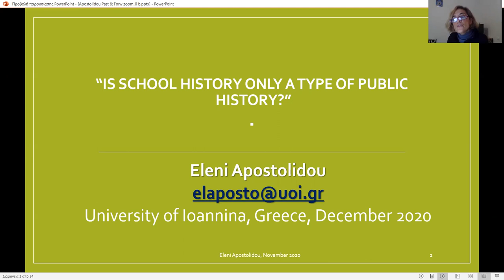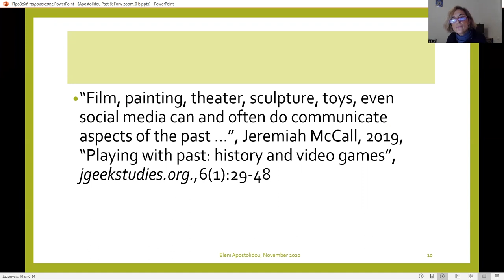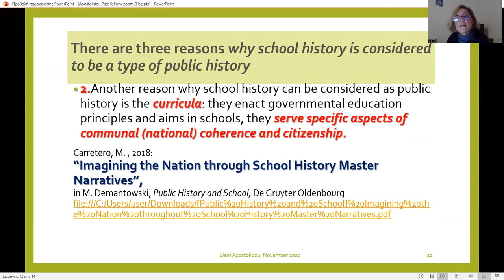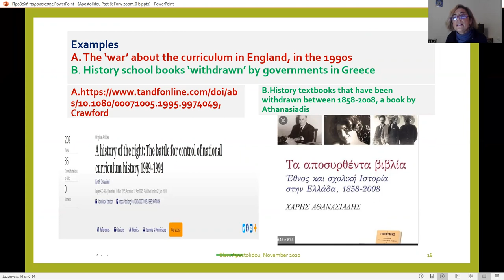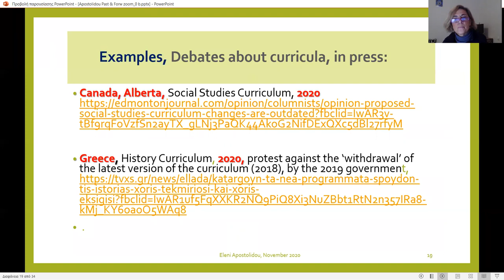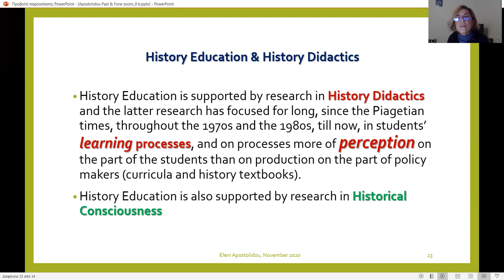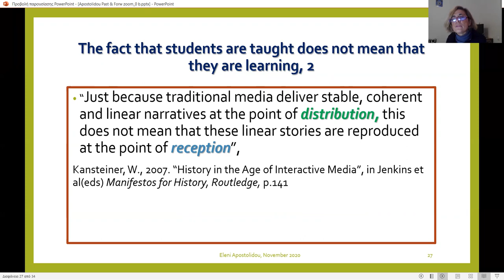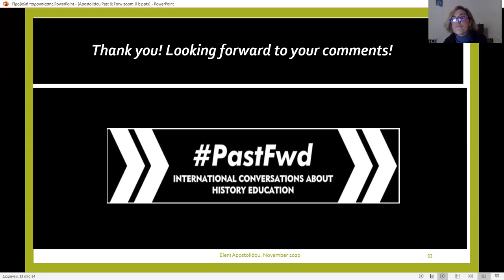Is school history only a type of public history?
In this video provocation, Eleni Apostolidou of the University of Ioannina, Greece, presents a three-part argument that school history is a form of public history.